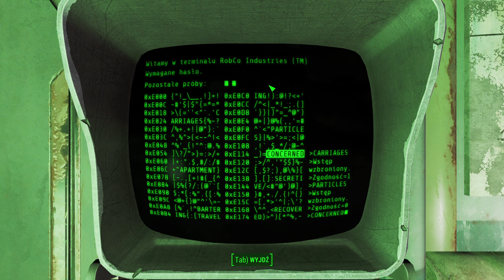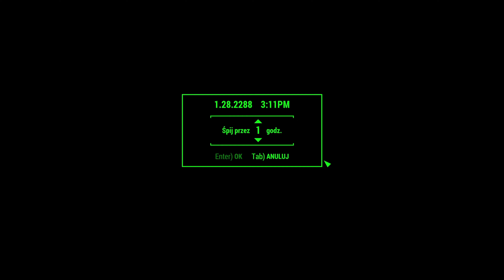Fallout 4 PC #17 gameplay PL 4k - Źródełko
Fallout 4 – Przewodnik po Kultowej Grze RPG od Bethesdy 🎮
Fallout 4 to czwarta odsłona kultowego cyklu postapokaliptycznych gier RPG, który rozpoczął się w 1997 roku dzięki Black Isle Studios oraz Interplay. Po zamknięciu oryginalnego dewelopera i chłodnym przyjęciu Fallout: Brotherhood of Steel na PlayStation 2, prawa do marki przejęła firma Bethesda. To właśnie Bethesda stworzyła trzecią i czwartą część serii, zdobywając uznanie graczy na całym świecie. 🌎

Nowości i Ulepszenia w Fallout 4 ✨
Fallout 4 oferuje wiele usprawnień, szczególnie w wersji na PC. 🖥️ Wersja PC obsługuje grę w 60 klatkach na sekundę oraz rozdzielczość przekraczającą Full HD. Natomiast na PlayStation 4 i Xbox One gra działa w 30 klatkach na sekundę i rozdzielczości 1080p. Dodatkowym atutem wersji PC są modyfikacje, które gracze mogą tworzyć niemal tak samo swobodnie jak w przypadku Skyrima.

Fabuła Fallout 4 📜
Fabuła Fallout 4 rozpoczyna się na przedmieściach Bostonu tuż przed wybuchem nuklearnym. Podczas krótkiego wstępu gracz kreuje swoją postać – mężczyznę lub kobietę – zmieniając wygląd zewnętrzny i przydzielając punkty umiejętności. Po wybuchu nasz protagonista trafia do schronu nr 111. Główna akcja rozpoczyna się 200 lat później, gdy postać opuszcza schron i stawia czoła wyzwaniom w postapokaliptycznym świecie, próbując odnaleźć pozostałych członków rodziny. 🏚️

Kluczowe Funkcje i Porady do Fallout 4 💡
Rozgrywka w 60 FPS: Ciesz się płynną rozgrywką na PC.
Rozdzielczość Full HD i wyższa: Zanurz się w postapokaliptycznym świecie w wysokiej rozdzielczości.
Modyfikacje: Twórz i instaluj mody, aby dostosować grę do swoich preferencji.
Kreacja Postaci: Dostosuj wygląd i umiejętności swojego bohatera.
Eksploracja Bostonu: Odkrywaj zniszczony świat i walcz o przetrwanie.
Dlaczego Warto Zagrać w Fallout 4? 🤔
Fallout 4 to kontynuacja jednej z najbardziej uznanych serii gier RPG. 🌟 Gra oferuje rozbudowany, bogaty w szczegóły świat, który wciąga na wiele godzin. Możliwość tworzenia i instalowania modyfikacji na PC daje niesamowitą swobodę. Dodatkowo, emocjonująca fabuła osadzona w postapokaliptycznym świecie trzyma w napięciu do samego końca. 🎯

Fallout 4 to must-play dla fanów gier RPG i postapokaliptycznych światów. Zanurz się w przygodę i odkryj, co kryje się za każdym rogiem zrujnowanego Bostonu! 🌆

0:00 - Wstęp, intro i zapowiedź odcinka